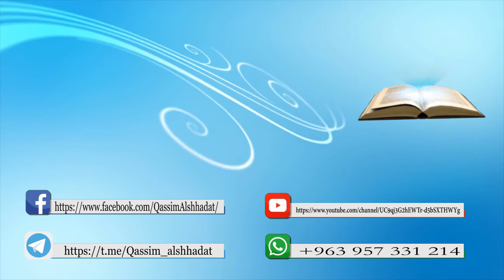(12) - اقرأ ... اقرأ؟؟!! (١)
١- القراءةُ السليمةُ تحتاج تكراراً و تعاهُداً , فما دلالةُ هذا؟
٢- قولٌ لأستاذٍ قارئٍ كبيرٍ عملاق.
٣- القراءةُ السّليمةُ تحتاج مبالغةً في القراءة, فما دلالةُ هذا؟
٤- القراءةُ السّطحيّةُ طريقٌ إلى الجهل المركَّب.
٥- تنوعُ مفاعيلِ فعلَي (اقرأ) ما دلالتُه؟
٦- تكرارُ فعل (اقرأ) يدلّ على ضرورةِ الصّبر في القراءة, فما دلالةُ هذا؟

● كلُّ هذه النّقاطِ نجدُ توضيحَها إن شاء الله في الحلقة_الثانية_عشرة من سلسلة (اقرأ) بعنوان: اقرأ_اقرأ_١ .
● و أيّ تساؤلٍ أو استفسارٍ -إخوتي و أخواتي- يخصّ الموضوع فأنا جاهزٌ للإجابةِ عنه.

الخميس

1442.3.5 هجري
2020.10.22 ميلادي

▪إذا أعجبتك الحلقة فلا تنسَ مشاركتها و إيصال النفع إلى غيرك.